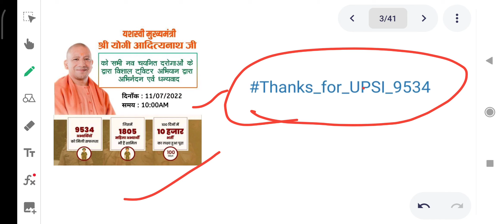upsi 2021 / upsi चयनित 9534 छात्रों ने चलाया अभियान / upsi latest update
Upsiscam
Upsipaperleak
Upsicourtcase
Upsitwittercampaign
Upsisitinvestigation
Upsiprotest
Upsisolvergang
Upsiprotestecogarden
Upsisolvergang
Upsidvpst
Upsirunning
Upsiwritupdate
Upsireexam